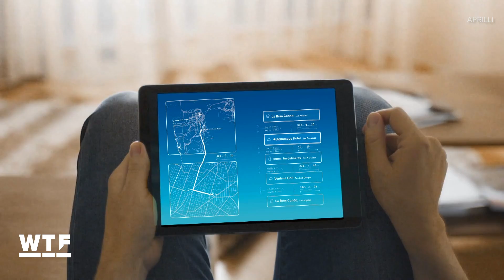SpaceX makes history -- twice | What The Future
Elon Musk's SpaceX set two records this week with its latest Falcon 9 launch. Also: How Virginia Tech scientists gave us Jedi-like powers, and a self-driving hotel room that comes to you.